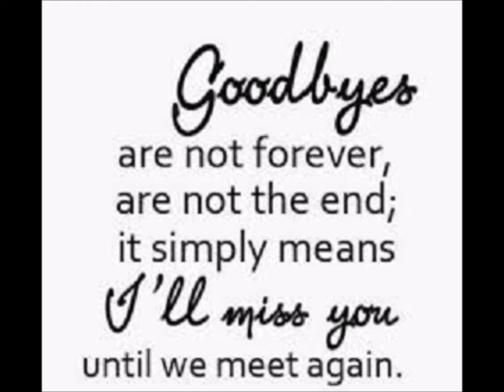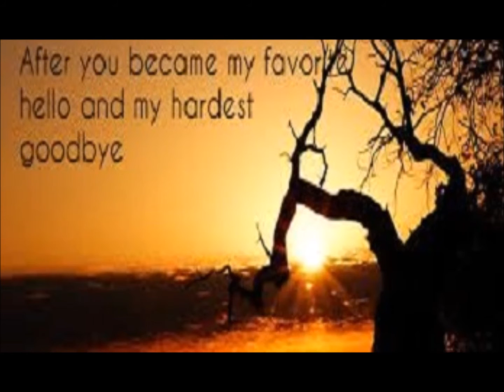When Will I See You Again - LIVE Electro - from ARCHIVE 2007 -AVH